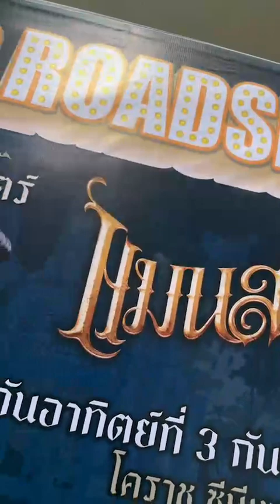(MileApo) 230903 인스타 라이브 IG Live [W/ Bas Tong]